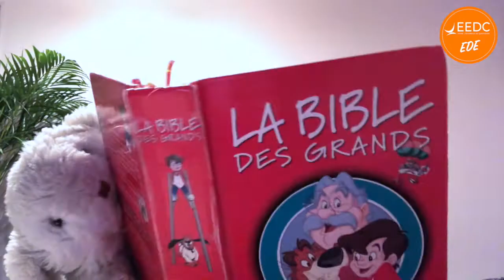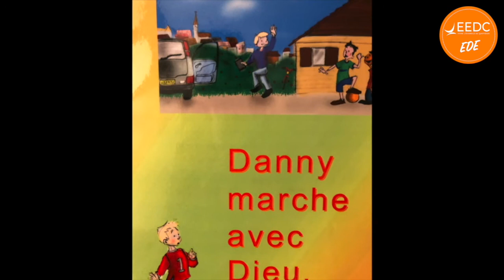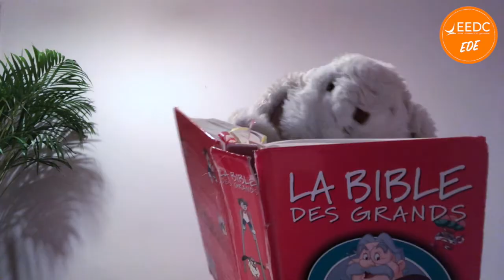6 | EDE : Les Filous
Dieu dit dans la Bible, que tous ont péché et sont privés de la gloire de Dieu (Romain 3 : 23) mais que si nous confessons nos péchés Dieu est fidèle et juste pour nous pardonner (1 Jean 1 : 9).
Merci Seigneur car je tu me pardonnes !

- Histoire de Danny Marche avec Dieu : Rédaction Chantal ISSA, Illustration Pascal GAGGELLI